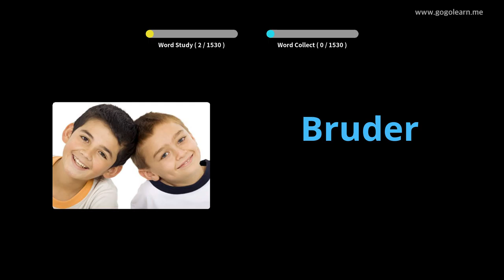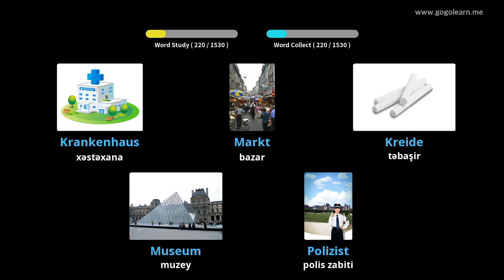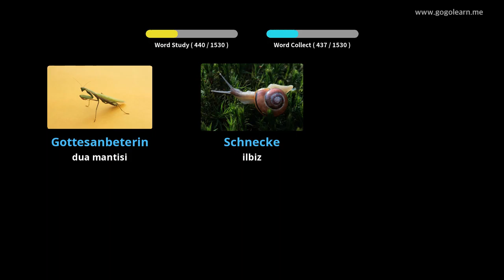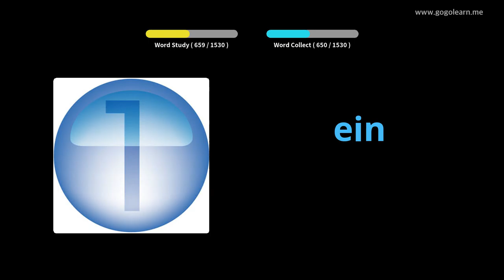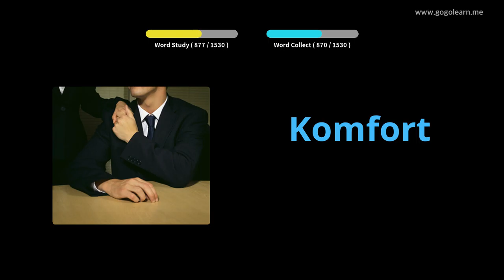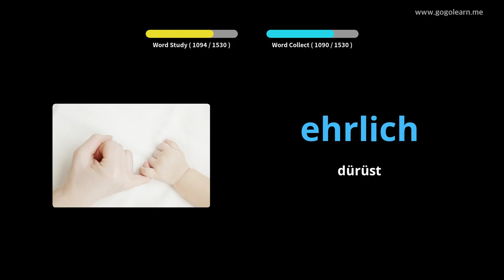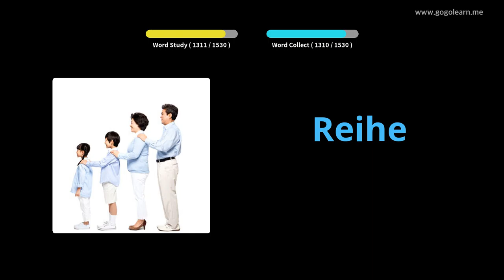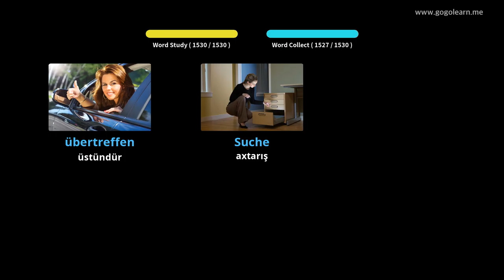Foghlaim le Gearmáinis Pictiúir | Focal Gearmáinis Bunúsach | Golearn